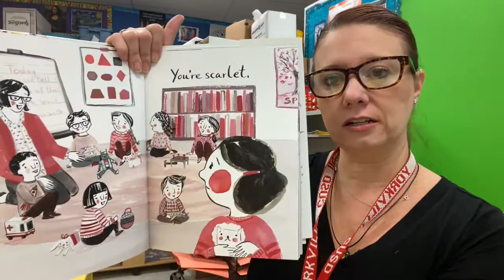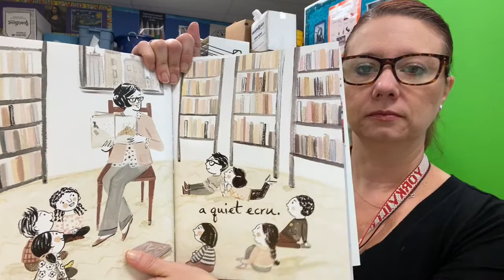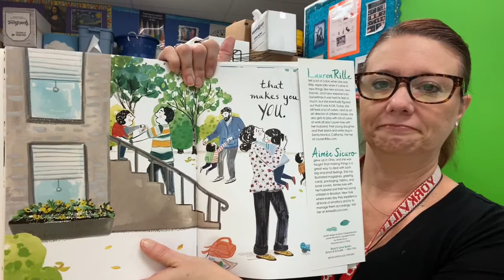I Feel Teal